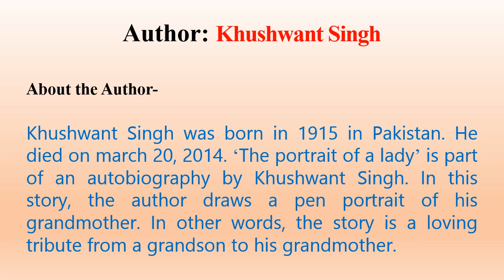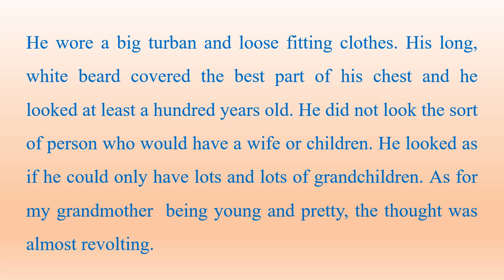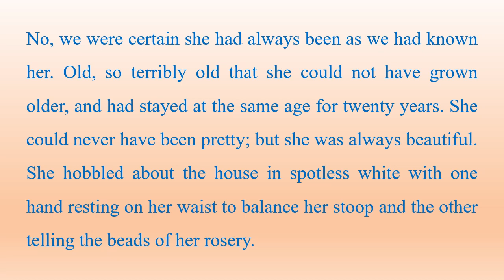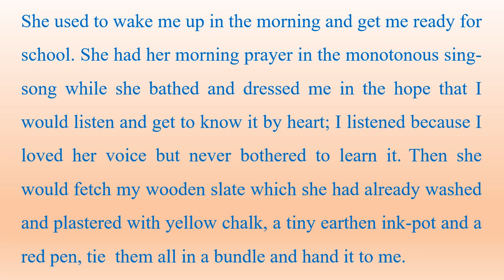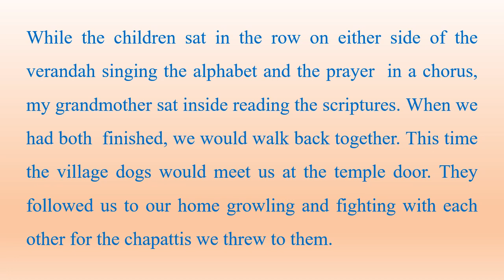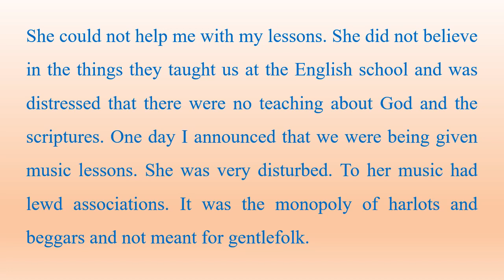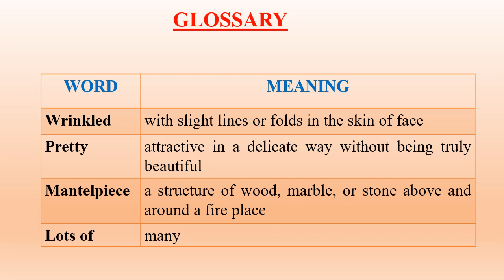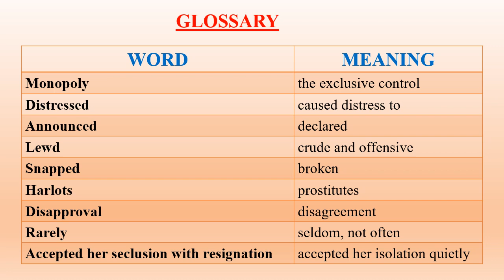The Portrait of a Lady | Part-1 | Hindi Explanation | With Glossary | Class 11 | Hornbill Textbook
This video covers line by line explanation of Class 11  Chapter-1 "The Portrait of a Lady" in Hindi, from a Hornbill textbook as per NCERT Syllabus prescribed by Madhyamik Shiksha Parishad, Prayagraj, U.P.